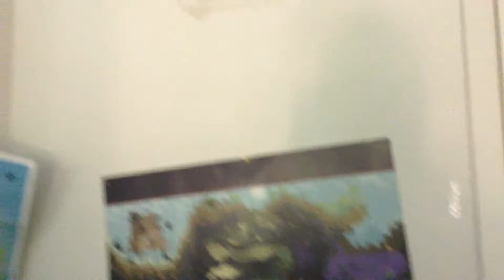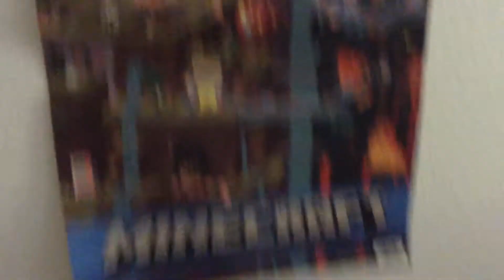I'm back and we switch room